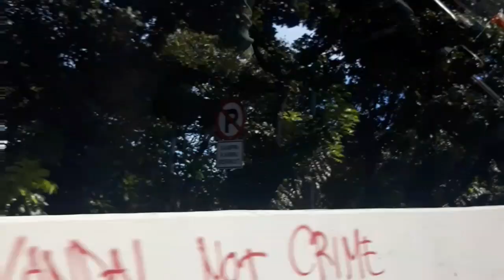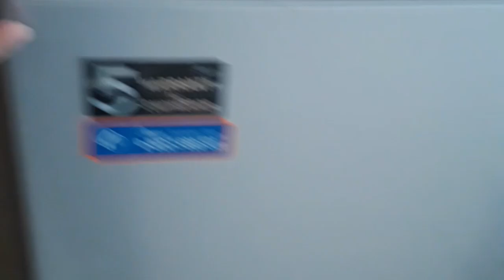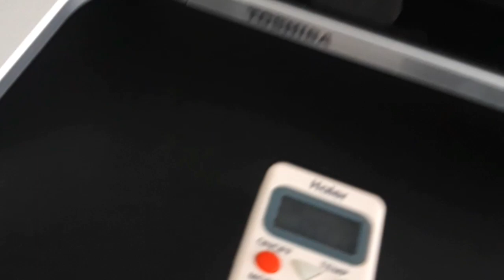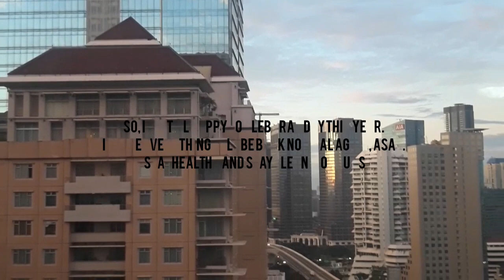[InVLOG] - Lebaran Day 1441 H - NO MUDIK NO GALAU - Tetep Bisa Makan Ketupat Walau Ga Mudik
Lebaran tahun ini bener-bener beda dari tahun tahun sebelumnya. Bahkan mulai dari saat ramadan saja sudah terasa sekali bedanya. Ga ngerasain bukber, SOTR, tarawih di masjid, takbiran dan juga mudik. Tapi semoga saja tidak mengganggu amalan puasa dan amalan lain di bulan Ramadan sampai Syawal. Aamiin.

Sedihnya, kegiatan maaf-maafan dan makan besar bersama keluarga di kampung halaman mungkin ga terasa. Tapi pengalaman baru ini jadi bikin seneng juga, karena hari besar tetap harus dirayakan, kan? Untuk itu, aku persembahkan vlog ini. Untuk para anak rantau disejagat raya, yang tetap berusaha menjaga diri dan orang-orang tersayang dengan tidak pulang menemui mereka yang jauh disana. Semoga kita selalu kuat, dan semoga bumi kembali sehat.

So, here it is, 1st Episode of I-Vlog : Lebaran Day No Mudik No Galau